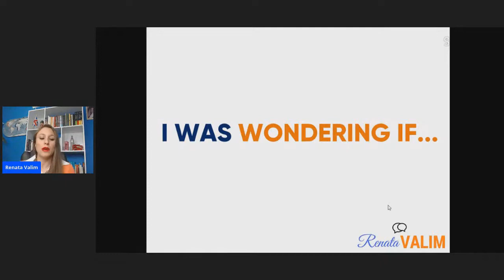Saiba fazer pedidos de maneira educada em inglês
Quando precisamos de um favor ou um atendimento, quanto mais educados formos, irá aumentar as chances de conseguirmos o que almejamos! Neste vídeo, ensino como pedir alguma coisa de forma educada em inglês.

Entre no grupo VIP de inglês no Telegram para receber dicas de estudos e aulas de inglês gratuitas em primeira mão